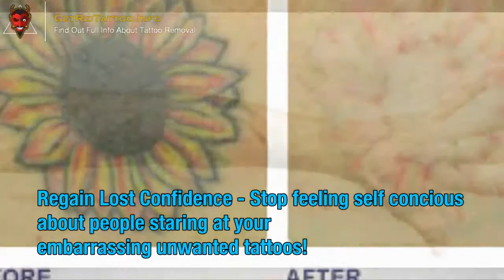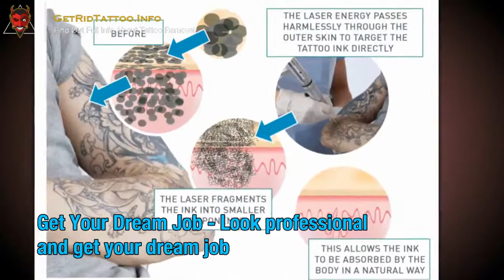Tattoo Removal Ink – All you need to learn about tattoo remove.